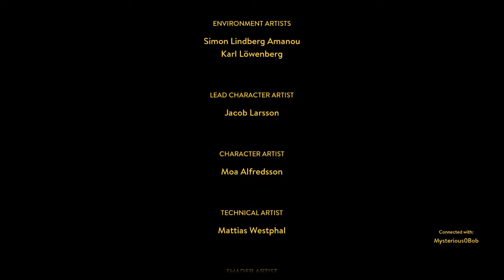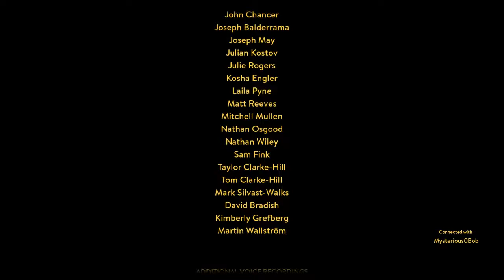SK & Bob Play A Way Out [02]